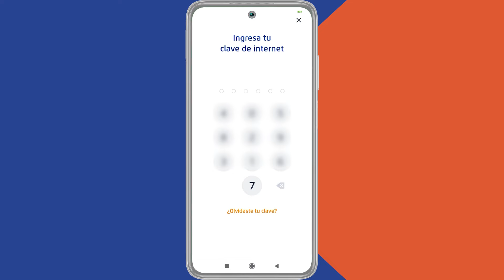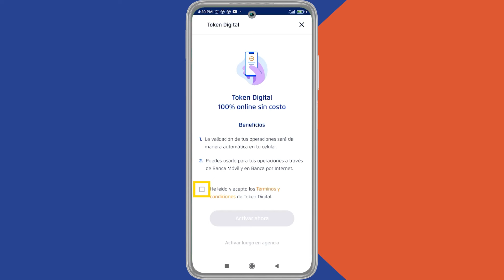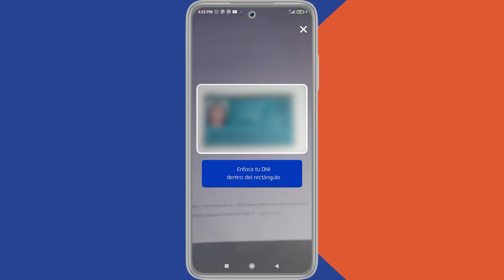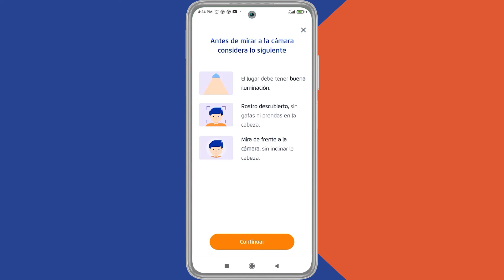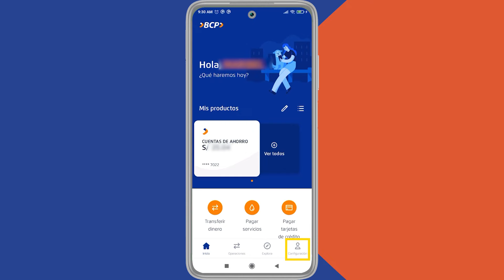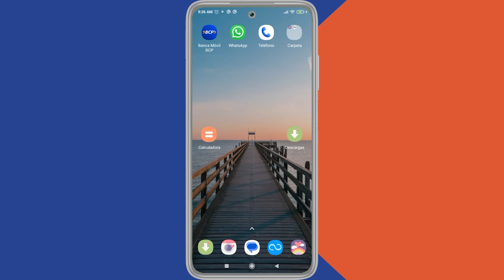ACTIVAR TOKEN DIGITAL BCP, DESDE CELULAR 2023 | COMPLETO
En este video te explico paso a paso lo que debes hacer para solicitar y activar tu token digital BCP desde tu celular.

y activa las notificaciones.